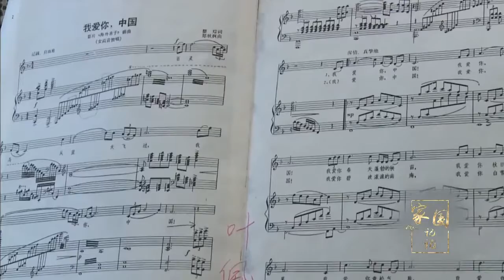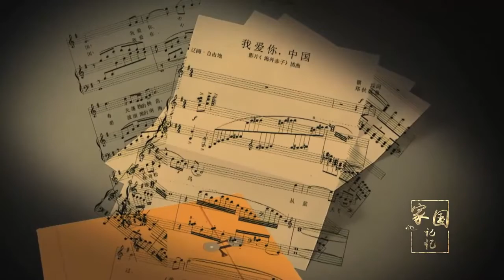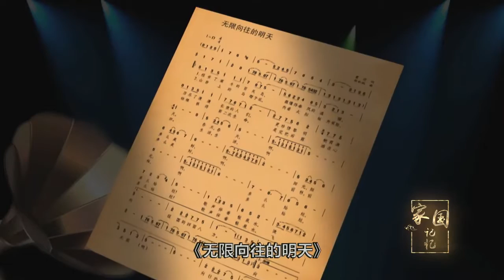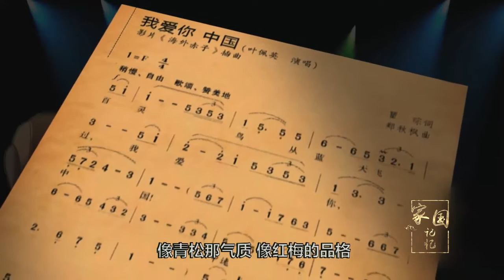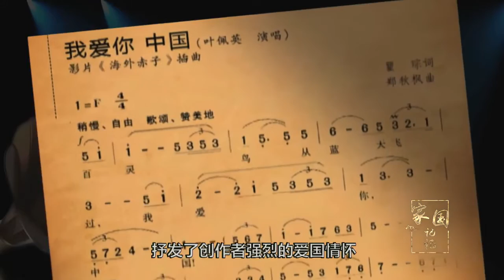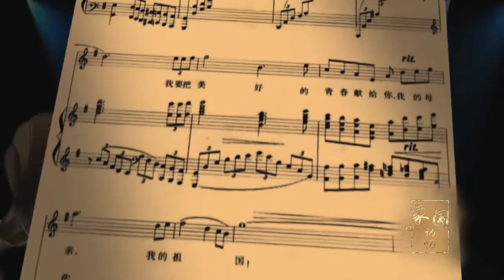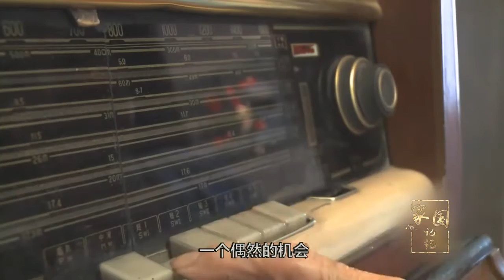【家國記憶】要把這種感動傳遞給每一位聽眾，卻並不是一件容易的事